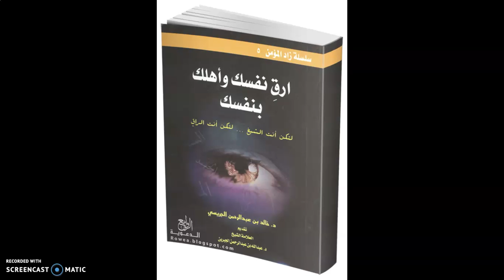الجزء 6 من الرقية المطولة من القران